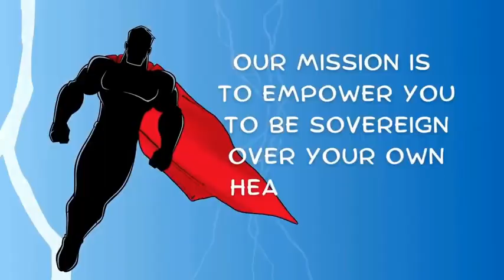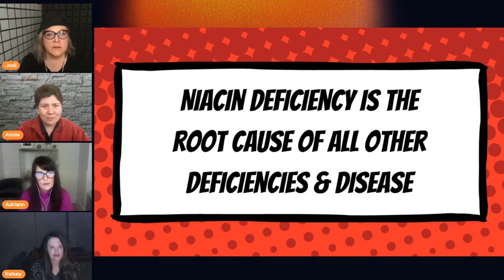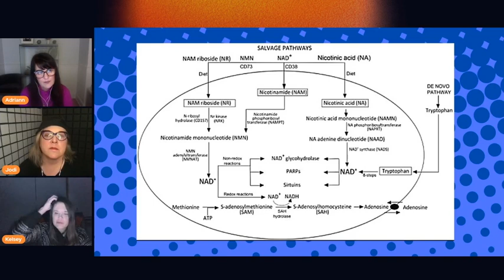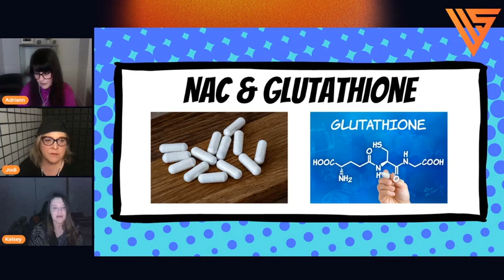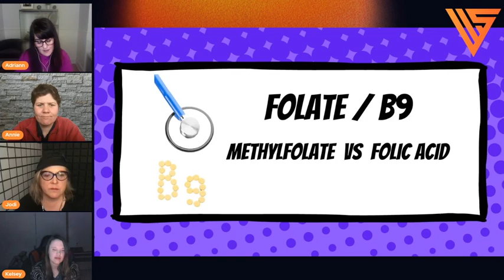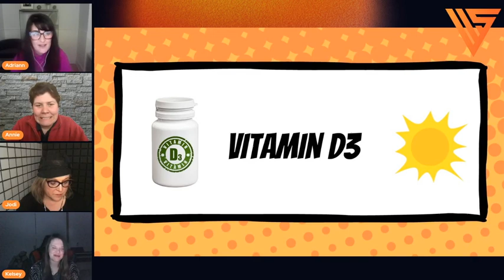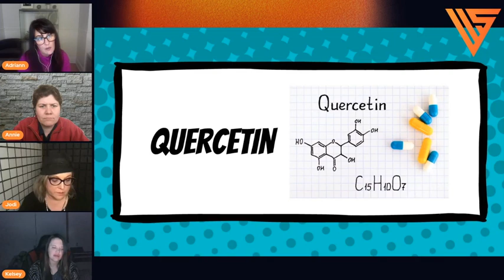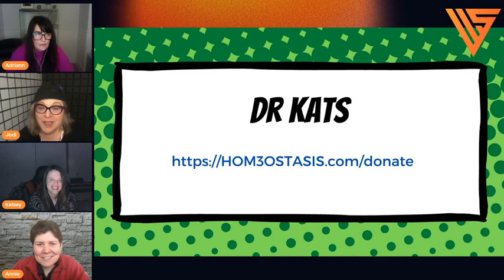Wellness Superheroes | Suspect Supplements: The Good, The Bad & The Ugly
For our first episode of 2023, our guest speakers and brains trust, Kelsey Kenney (Molecular Biologist) and Adriann Frattle (Phys-Bio-Chem Enthusiast) take us through the supplements we’ve all been taking, but don’t need to be taking, especially when it comes to Niacin.

Supplements we cover in this episode include:
NAC
Glutathione
Quercetin
Vitamin D3
Calcium
Iron
Vitamin C
Zinc

Links:
Politics and pellagra: the epidemic of pellagra in the U.S. in the early twentieth century.

Niacin Cures Systemic NAD+ Deficiency and Improves Muscle Performance in Adult-Onset Mitochondrial Myopathy

Effect of niacin on phosphorus, calcium, parathormone and vitamin D levels in hemodialysis patients; a double-blinded randomized clinical trial